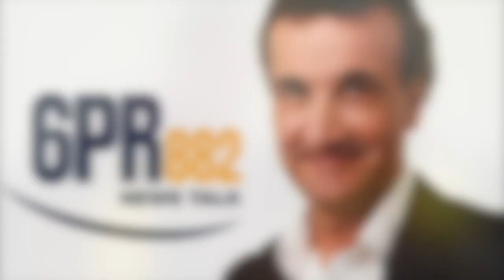2014 6PR Grand Final- Jarrad Schofield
After the Lions big win against East Fremantle Lions coach Jarrad Schofield spoke with 6PR about the game and the upcoming 2014 WAFL Grand Final.